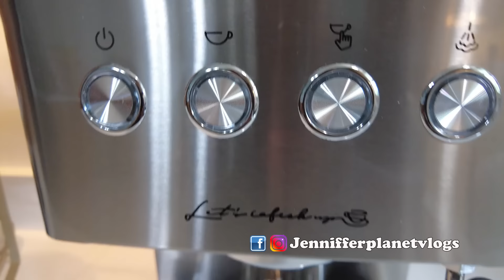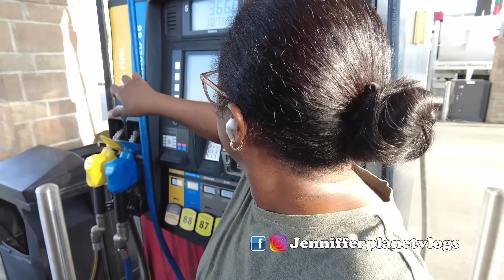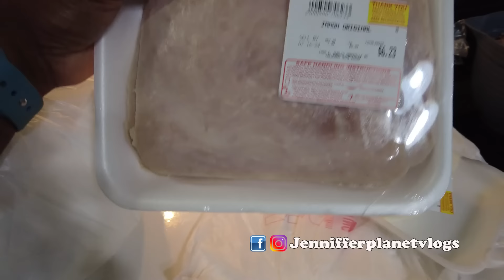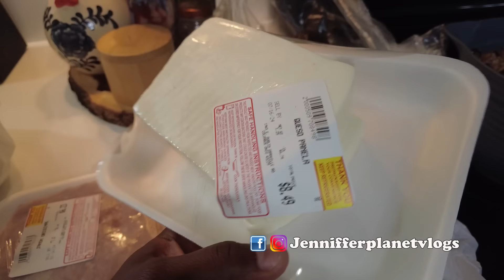MI NUEVA MAQUINA DE CAFÉ ESPRESSO☕ – GEMILAI | ME ENCANTÓ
En el video vlog de hoy les muestro un sueño cumplido yá que siempre quise tener una maquina espresso o cafetera en casa y gracias a Gemilai la podemos disfrutar en casa.
"Gemilai es marca líder en Máquina de Espresso profesional para el hogar" "Una marca enfocada en la Máquina de Espresso semiautomática para el hogar" "Cafetera profesional de calidad que puedes disfrutar en casa" Posicionamiento de la imagen de marca: discreto, estilo industrial, calidad profesional.
Deseo disfruten este video vlog, bendiciones y los quiero un Planeta!!!🌎☕🥰